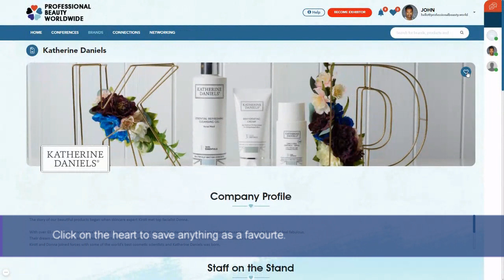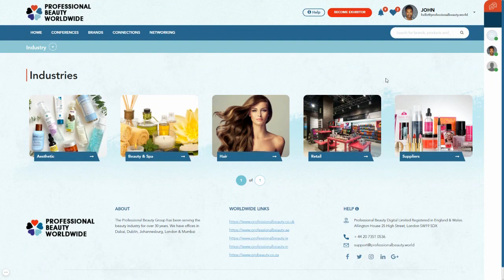Search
Follow us for more beauty videos and news